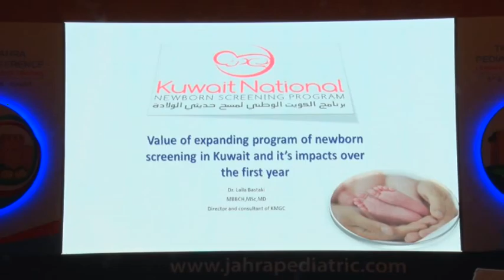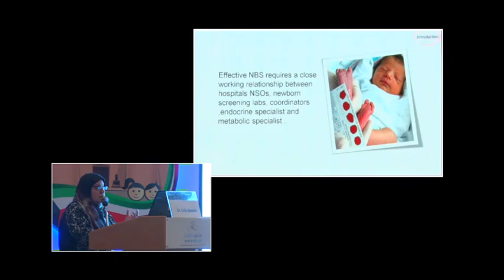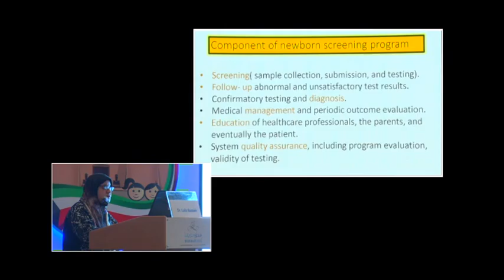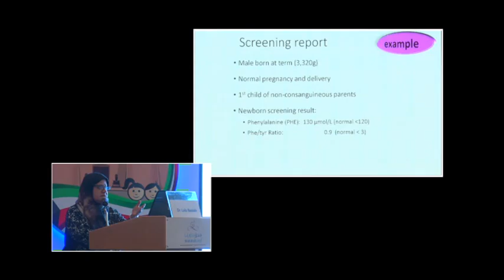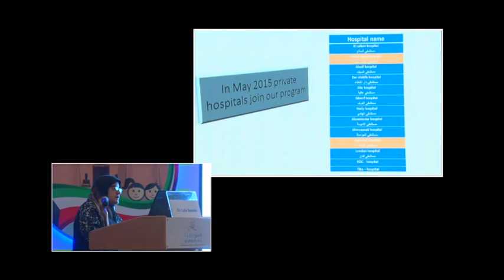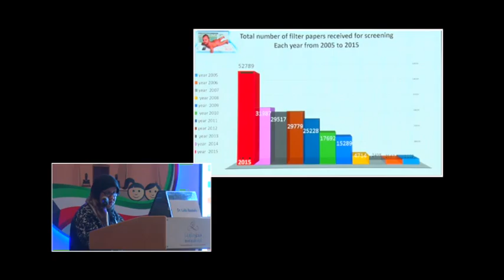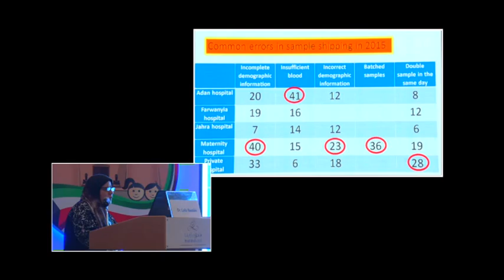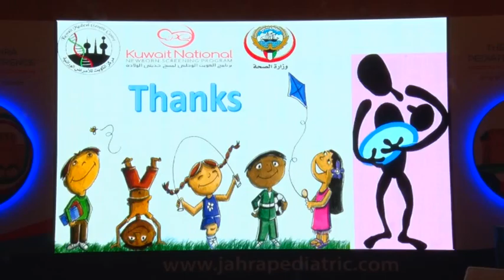Dr Laila Bastak